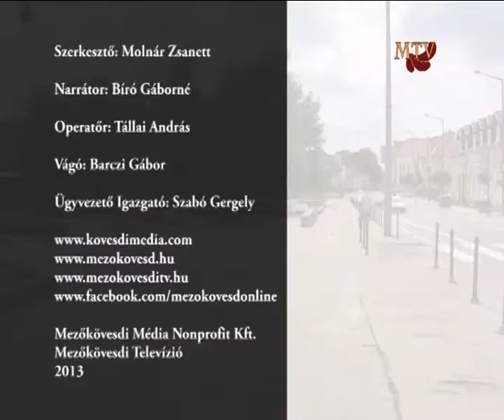Karácsonyra készülődés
Mezőkövesdi Televízió
2013